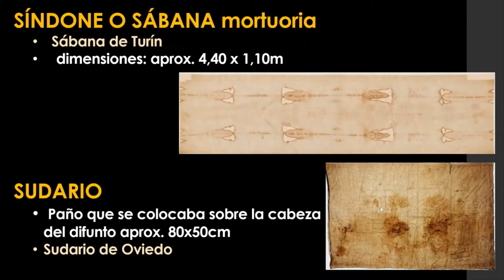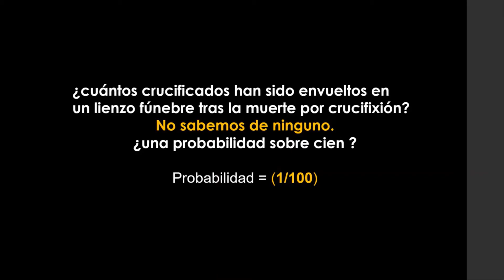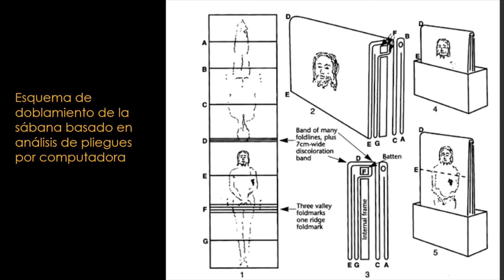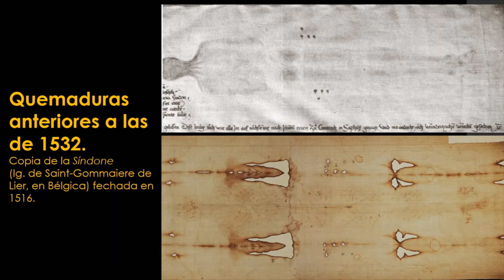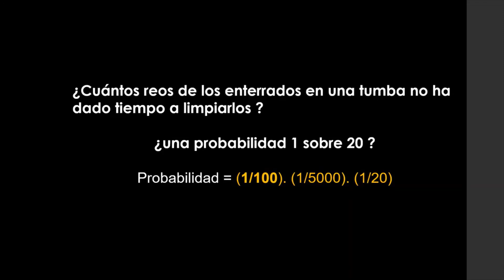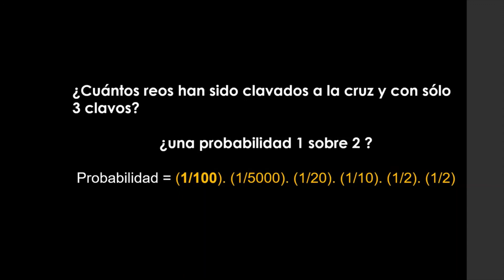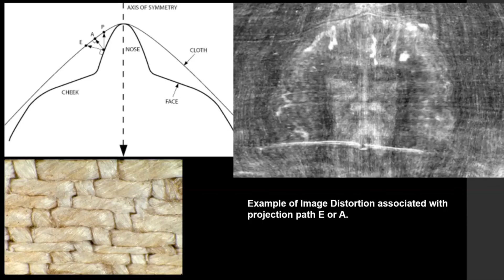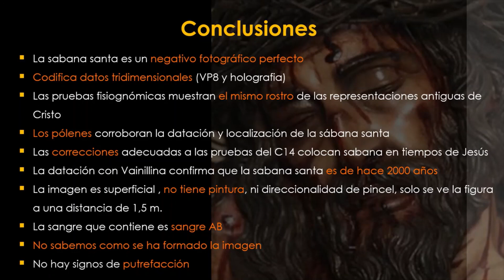La sábana santa: Ciencia y misterio. El hombre de la sábana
Lo que dice la ciencia sobre este lienzo que desde muy antiguo se ha considerado que envolvió el cuerpo de Cristo en el sepulcro.
Presentación de la Sabana Santa en la EUM Fray Luis de León de Valladolid adscrita a la UCAVILA.
El hombre de la Sábana santa es un enigma para la ciencia. Para, saber más consultar : Centro Español de Sindonología